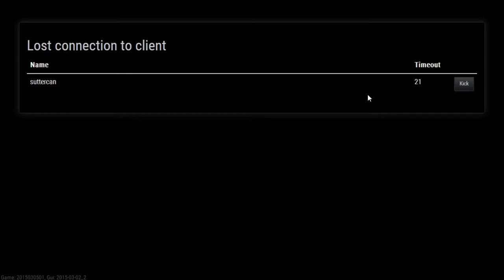The hunter primal comment dompter un t-rex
salut a tous aujourd'huis petite vidéos fun sur primal avec un t-rex aller bon visionnage